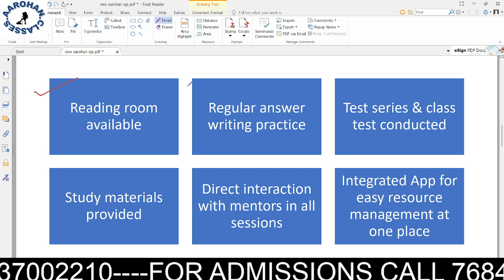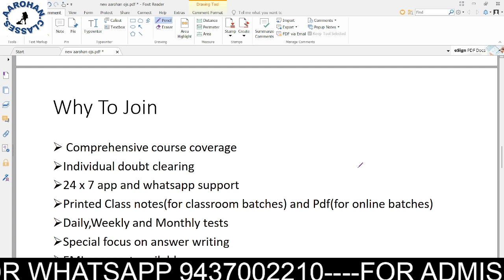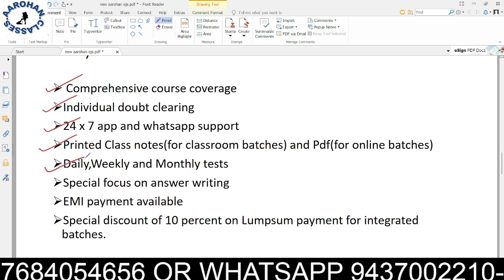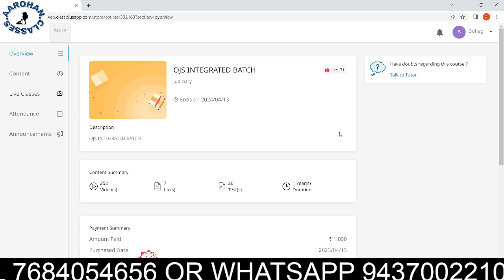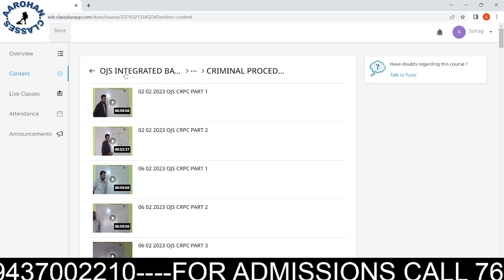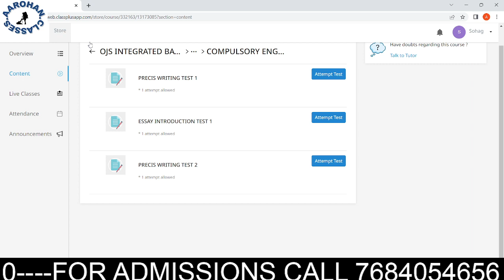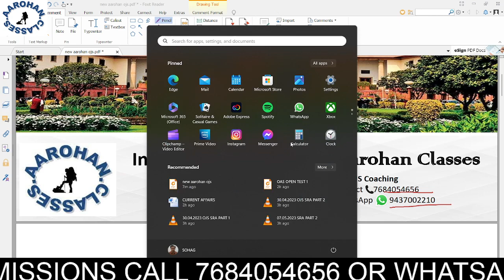OJS NEW CLASSROOM AND ONLINE BATCH-MAY 8 2023-AAROHAN CLASSES-7684054656